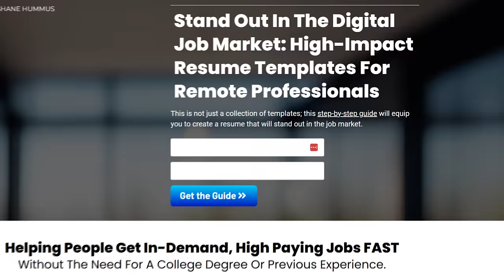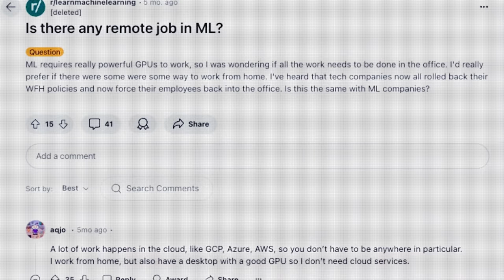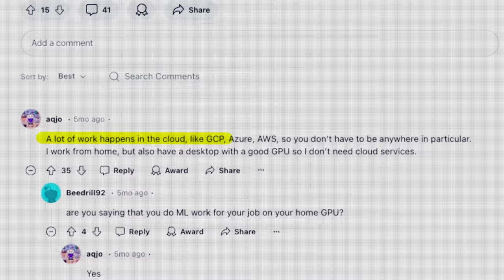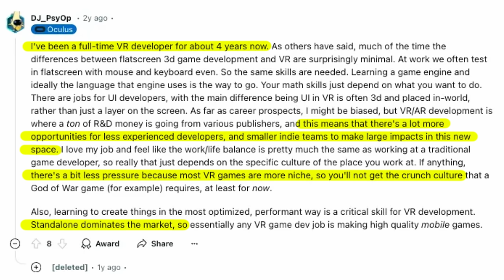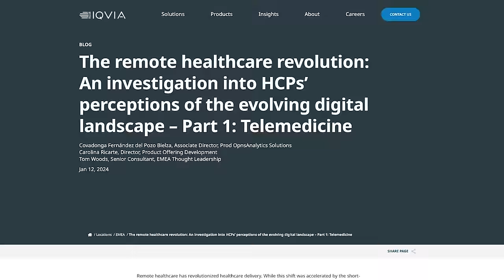8 Fastest-Growing Remote Work Industries in 2024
✅Stand Out in the Digital Job Market: High-Impact Resume Templates for Remote Professionals Guide
Free Digital Marketing Masterclass: